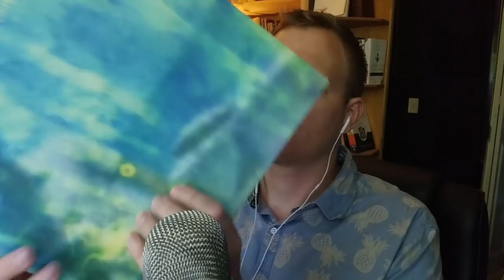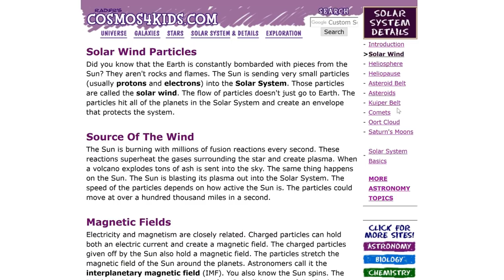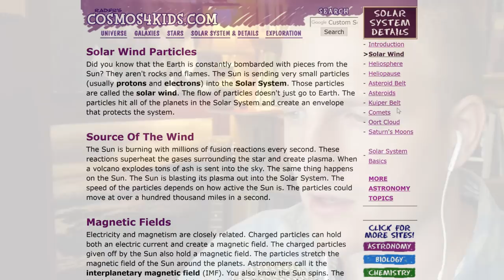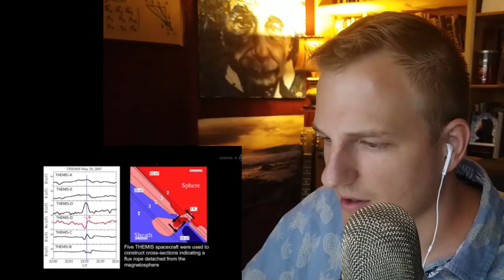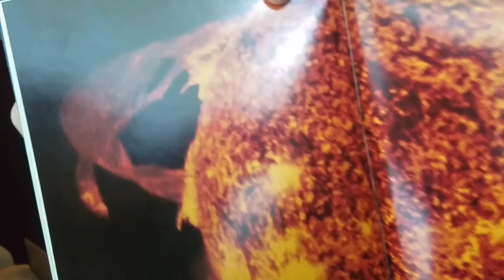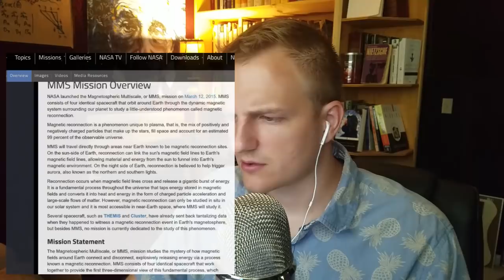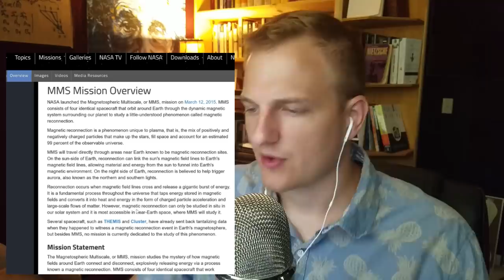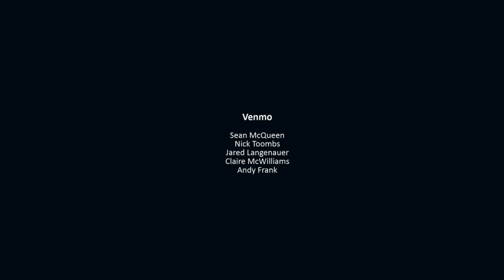Space Science News ASMR | X-points: Hidden Portals in the Earth's Magnetic Field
Description: There are spots in space where Earth's magnetic field lines directly connect with the Sun's, creating an uninterrupted path from the Earth's to the Sun's atmosphere, 93 million miles away...

X-points are portals that form via the process of magnetic reconnection. Mingling lines of magnetic force from the sun and Earth criss-cross and join to create the openings. "X-points" are where the criss-cross takes place. The sudden joining of magnetic fields can propel jets of charged particles from the X-point, creating an "electron diffusion region."

NASA's MMS and THERMIS missions are exploring and probing these ephemeral rifts (seriously) in the magnetic field around Earth
to discover more about our local habitat in the Milky Way.

As always, I want to seriously thank you for all your warm support these past couple years, it's always great to hear from you all.

►Socials:

•Twitter. @Glycoversi
•Reddit. u/